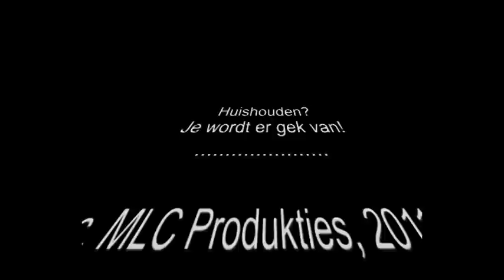Huishouden? Je wordt er gek van!! - Het Marc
Het Marc draait volledig door als het op poetsen aankomt...